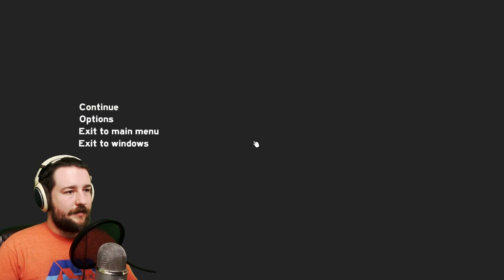The Forest - ....Are we the bad guys? /w John & Manly